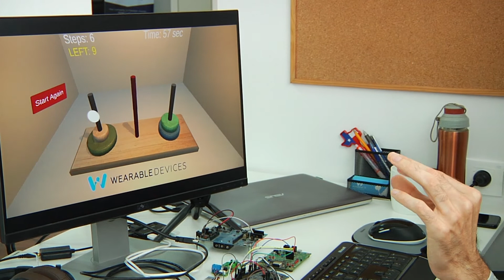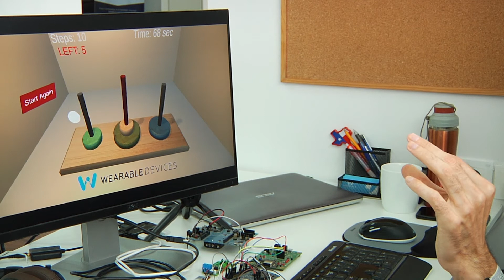Mudra Inspire + Android: Drag and Drop Interaction [demo]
Presented by Michael Assouline, VP Hardware & System Architect at Wearable Devices ltd.